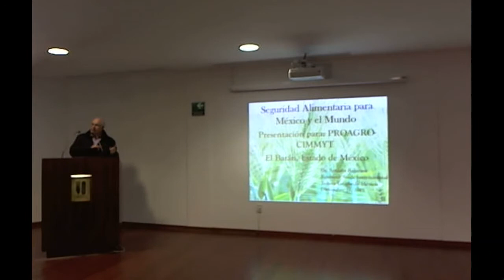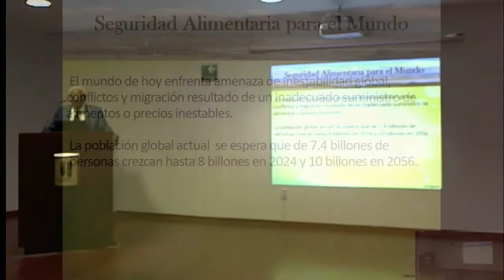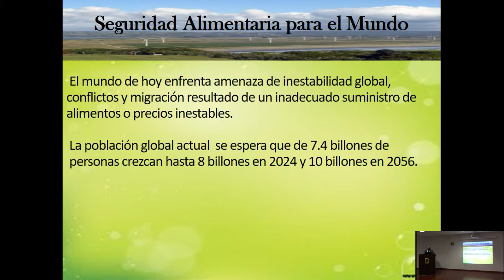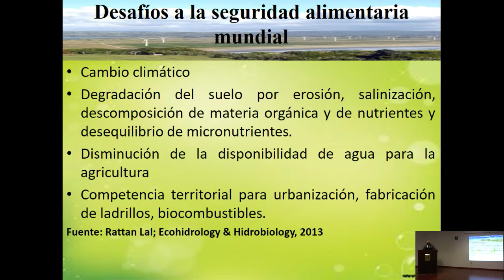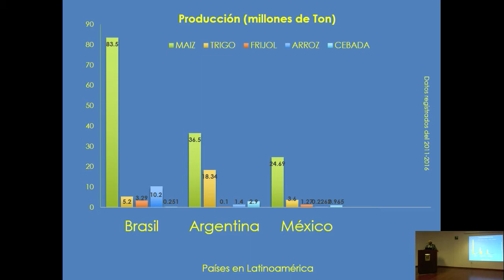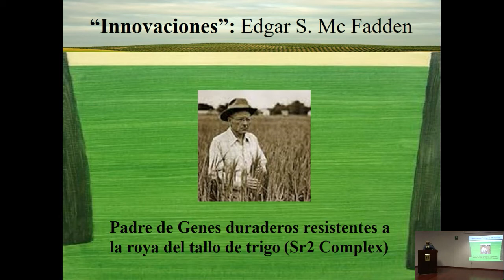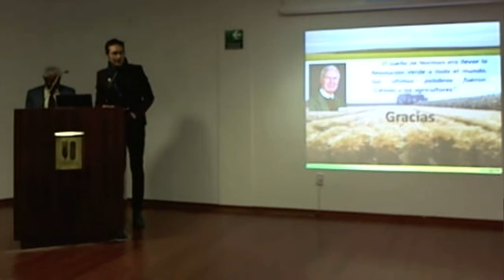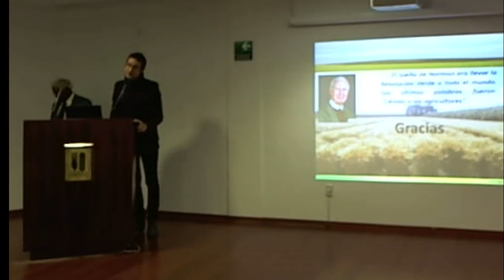Acompañamiento técnico a la productividad, una clave para lograr la seguridad alimentaria global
Por: Dr. Sanjaya Rajaram, Premio Mundial de la Alimentación